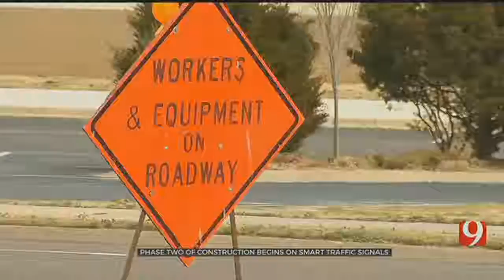Second Phase Of Edmond Transportation Update Begins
ᐸpᐳThe second phase of construction for Edmond&rsquo;s &ldquo;Intelligent Transportation System&rdquo; began Monday.&nbsp;ᐸ/pᐳ